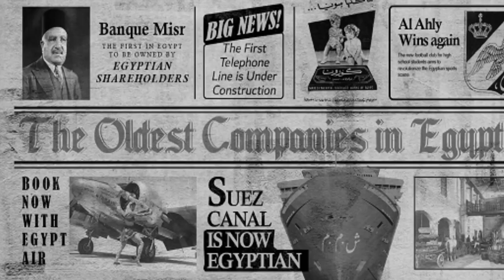Talaat Harb is coming back